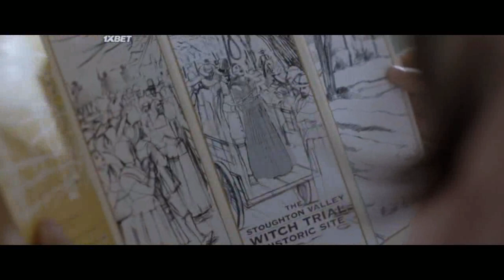Ведьмы в лесу 2019. Трейлер/ Ужасы/ Триллер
Семеро друзей отправляются на машине на базу отдыха. По пути выясняется, что часть дороги закрыта, поэтому приходится сделать немаленький крюк, в результате ребята сбиваются с пути.

Вскоре им начинает казаться, что они ездят кругами. Чтобы выбраться к цивилизации и не угодить под проклятие превращающее героиню в создание тьмы, ребятам предстоит крепко потрепать себе нервы.

Производство: Канада
Жанр: Триллер Ужасы
Режиссер: Джордан Баркер
Актёры: Ханна Касулка, Александр Де Джорди, Крэйг Арнольд, Корбин Блю, Саша Клементс, Джеймс Гилберт, Хамберли Гонсалес, Кайл Мак, Йен Мэтьюз